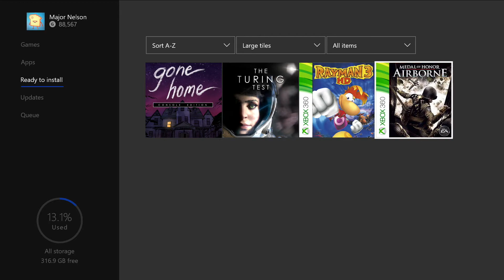XBOX - October 2017 Games With Gold